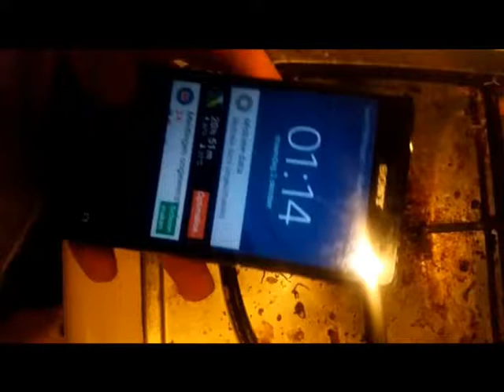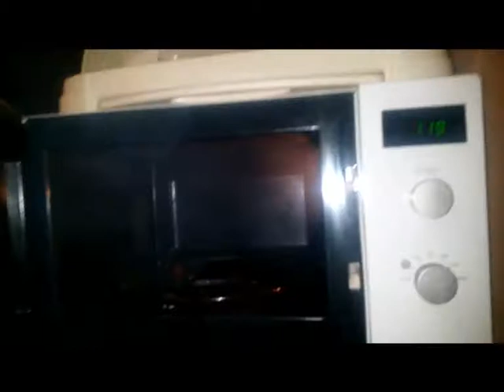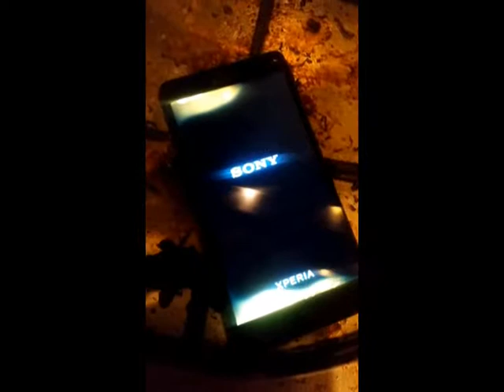Sony Xperia mobile smart phone honest review